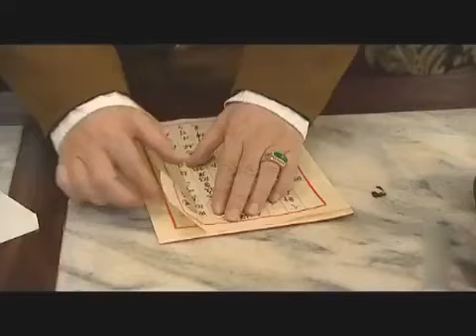【精選電視劇】掌家棄婦 第41集：妹妹逃婚，嫡女替嫁纨绔少爺，壹步步開始馴夫，從不得寵棄婦逆襲成掌家少奶奶